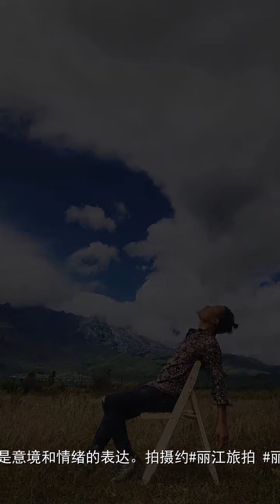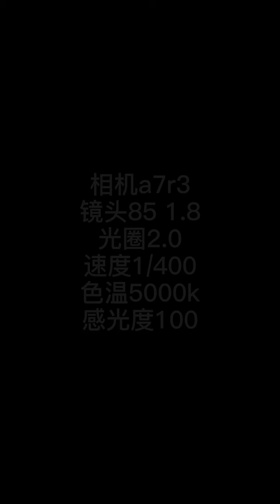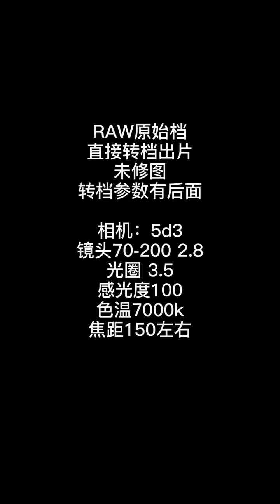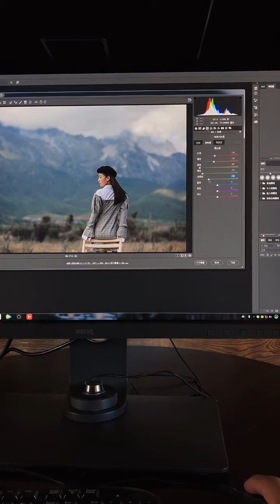【抖音攝影排行榜】 丽江摄影师光头强 - 低预算买高性价比的相机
00:00 - 芦苇怎么怕好看。丽江写真、丽江跟拍、丽江拍摄可约#丽江旅拍
00:56 - 把人拍美是基础，重要的是意境和情绪的表达。拍摄约#丽江旅拍
02:00 - 接着凑乐接着舞#丽江约拍
02:07 - 秋天黄叶怎么拍好看？
02:42 - 根据环境突出意境，表达情感#丽江摄影
03:41 - 要拍好照片多看王家卫电影，要拍好旗袍多看《花样年华》
04:47 - 梦想有多大，舞台就有多大!拍摄可约#丽江约拍
04:54 - 我这盛世容颜干摄影可惜了！丽江跟拍
05:31 - 春暖花开时，我在丽江等你。花这么拍好看？
06:14 - 人像摄影多用减法，长焦大光圈，避免杂乱，突出人物#丽江跟拍
07:05 - 梅花怎么拍好看？
08:09 - 要不是生活所迫，谁愿一身才华。模特 @林杨私人穿搭
09:10 - 有人说我的作品都好后期，今天就上原片
10:52 - 怎样抓拍最自然的笑容#摄影技巧
11:52 - 点赞过万，下期实拍，穿旗袍#丽江旅拍写真
13:08 - 摄影就是要捕捉一种自然轻松的状态！跟拍客片，拍摄可约！丽江约拍
13:16 - 最喜欢丽江的秋冬季节，每天都是艳阳高照，蓝天白云。参数在最后#丽江旅拍
14:11 - 今天教大家拍时尚大片
15:18 - 夕阳湖边这么拍好看。模特 @林杨私人穿搭
16:10 - 从影18年，流浪过，睡过桥洞，也放弃过，但庆幸还是坚持了下来。希望你和我一样不要放弃
17:09 - 索尼香不香？
18:30 - 夜景相机怎么设置？
19:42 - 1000块玩摄影选什么器材？
20:23 - 明基SW270摄影显示器使用体验
22:08 - 买二手镜头注意事项#摄影器材
25:11 - 明基显示器开箱体验#摄影
26:03 - 旗袍常用美姿。拍摄可约！摄影技巧 摄影美姿 @抖音小助手
27:00 - 你们要的调色思路来了
28:19 - 外景人像镜头怎么选？
29:38 - 低预算买高性价比的相机